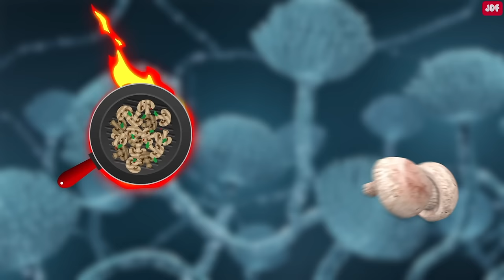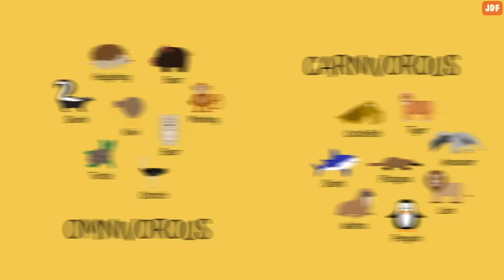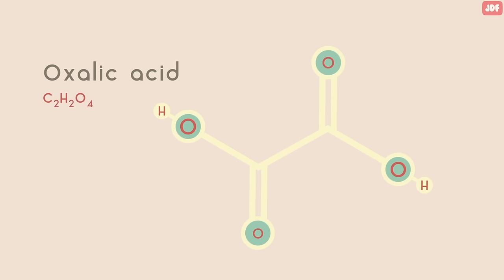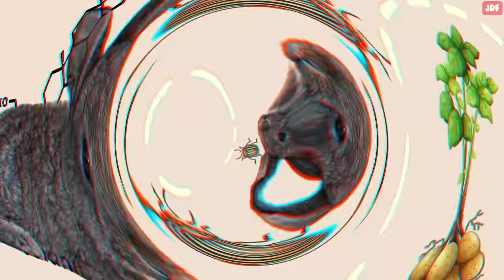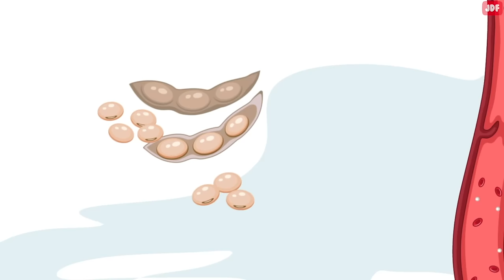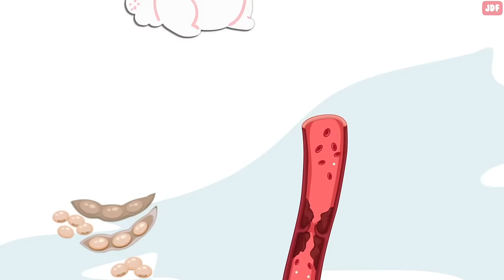Vegetables and Fruits That Will Kill Your Rabbit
Just because rabbits are herbivores, it doesn’t mean they can eat all varieties of vegetables, fruits, and greens.
In this video, we will talk about the most common foods that should never be fed to rabbits.

Avocados
Avocados contain a toxic substance called persin, which is perfectly safe for human, but can cause serious health problems — even death — in many animals including rabbits.
Chocolate
Chocolate is an absolute no-no for rabbits. As with dogs and cats, chocolate has no place in your bunny's diet. The sweet treat is incredibly toxic to rabbits because it contains theobromine and caffeine.
Iceberg Lettuce
While there are some varieties of leafy, dark lettuces, like romaine, that make wonderful staples in a well-balanced rabbit diet, light-colored lettuces, like iceberg, contain a substance called Lactucarium that can be harmful to rabbits. Lactucarium is not usually harmful in small amounts, but a large portion of iceberg lettuce could cause diarrhea and physical weakness.
Iceberg lettuce also contains mostly water and will add no nutritional value to a rabbit’s diet.
Mushrooms
Rabbits should not eat any type of mushroom. Wild mushrooms are particularly dangerous, but even store-bought mushrooms should not be fed to rabbits.
Meat, fish and eggs
Although this shouldn’t come as a surprise, rabbits are herbivores, meaning that they eat plants, and should never be offered meat, fish or eggs.
Make sure to avoid feeding your bunny any product containing animal-derived proteins such as meat, eggs or chicken.
Raw Onions, Leeks, and Garlic
Onions, garlic, leeks and all herbs from the Allium family are toxic and can cause serious health problems to rabbits as well as many other animals. These vegetables will destroy a rabbit’s red blood cells.
Fruit Seeds
Although small amounts of many fruits are safe for rabbits to eat, the seeds and pits of many fruit varieties contain small amounts of cyanide, which can be toxic to your little pet.
Pears and apples are the most notorious examples, but the pits from peaches, apricots, plums, cherries, and mangos also contain cyanide, which is fine in small doses, but will make your pet sick if they are repeatedly fed these pits.
For safety's sake, keep your rabbit far away from seeds and pits.
Dairy products
Even though it is common to see image of rabbits drinking milk in picture books and cartoons, you should not give rabbits milk to drink.
Even baby rabbits should not be fed cow’s milk.
Rhubarb
All parts of the rhubarb plant are toxic to rabbits. This vegetable contains a compound called oxalic acid, which can interfere with calcium absorption and lead to unpleasant side effects.
Eye catchy pet-store treats and pellet mixes
Oftentimes, many treats and pellets sold at the pet-store are far from healthy for rabbits. Many of them include harmful ingredients such as yogurt, seeds, corn, nuts and legumes. Some also have colorful pieces with a high amount of added sugar in them.
Raw Potatoes
Before being cooked, potatoes contain a poisonous substance called solanine which is toxic to rabbits.
Most fruits and vegetables such as bananas, carrots, pineapples, peaches, and grapes are safe for rabbits to eat, but only in very small amounts as occasional treat. These foods are not toxic, but have high sugar content which can lead to weight grain, obesity and could cause an imbalance in the rabbit’s digestion.
As a rule of thumb, an approximate amount of fruit to feed your rabbit is one teaspoon per 2 pounds of body weight per day.
Houseplants
Even though rabbits are herbivores, there are some house plants that can be toxic to them when ingested.
Among the most toxic plants are Daffodils, Ivy, Lilies, Aloe Vera, and Golden Pothos.
Kidney Beans and Broad Beans
Legumes, including peas, beans, and lentils, should never be fed to rabbits.
Chilli Peppers
Rabbits can eat almost all types of bell peppers – green, yellow, red, or purple. However, hot peppers such as the Jalapeno, Cayenne, or Habanero shouldn’t be fed to rabbits as their digestive system is sensitive to hot and spicy foods.
Bread, Pasta, Cookies, and Cereals
The problem with these highly processed foods is that they are loaded with sugar and carbohydrates which can lead to abnormal stools, abdominal discomfort, and dysbiosis.
Likewise, muesli-style foods shouldn’t be fed to rabbits.
Remember, rabbits' digestive systems are designed to process high-fiber diet. This is why a rabbit’s daily diet should be made up of mostly hay, a small amount of fresh vegetables, and a limited number of pellets.
Olives
Olives have a high sodium content which makes them dangerous for rabbits to eat if consumed in large amounts.
Hamster Food
Hamsters and rabbits are two different species, and they have different food requirements.
Hamster food is designed to meet the nutritional requirements of an omnivore, whereas rabbit food is designed to meet the need of an herbivore.